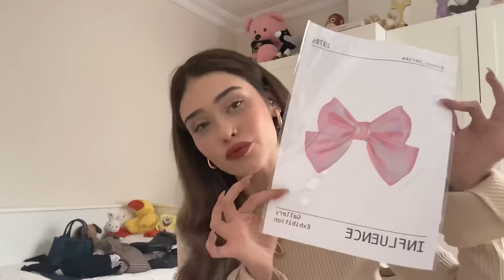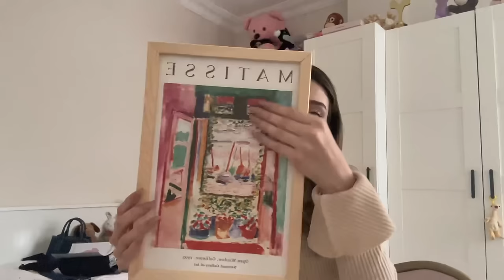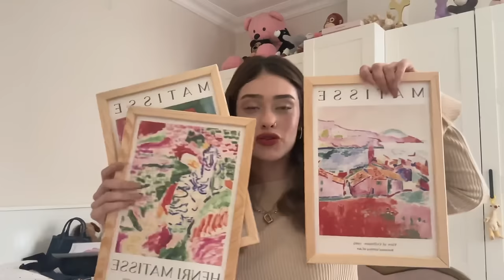BİRLİKTE BİRİKTİRDİĞİM KARGOLARIMI AÇIYORUZ!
bu videoda sizlerle bi suredir biriktirdigim kargoları acıyor ve yorumluyoruz.

bazı siparisleri annem verdigi icin iclerinden banada supriz olan kargolar oldu 😁

videoda gordugunuz tum urunler bu linkte👇🏻🤍